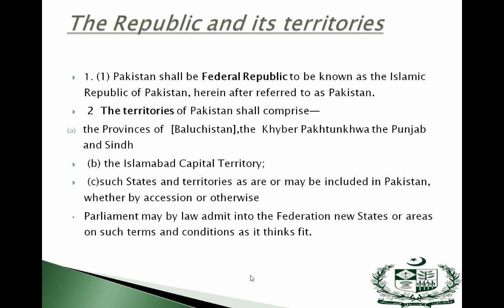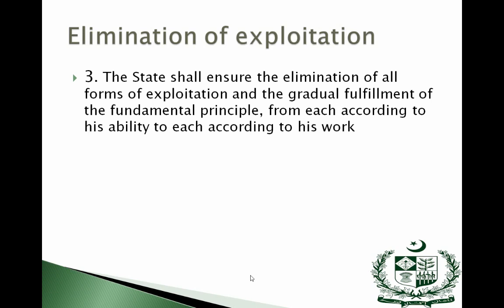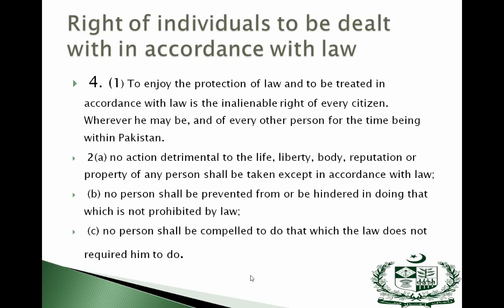CONSTITUTION OF PAKISTAN -Lecture no 2- Article 1 to 4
CONSTITUTION OF PAKISTAN by@css-competitors